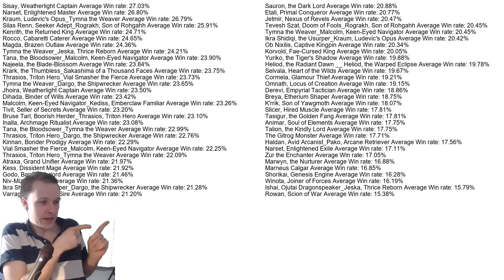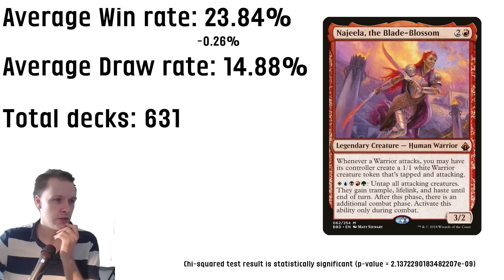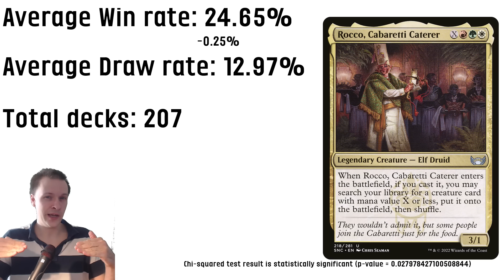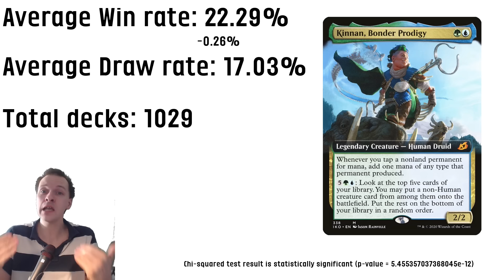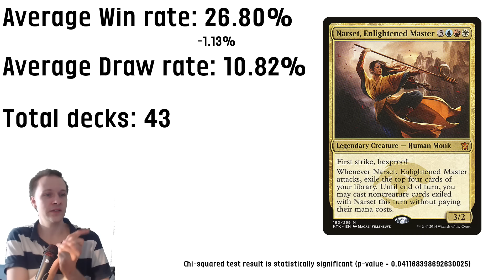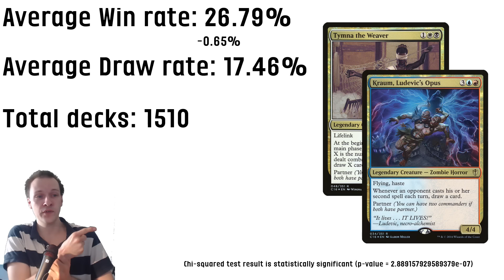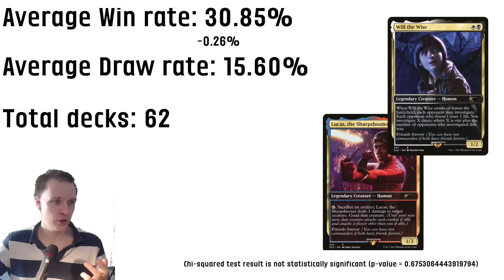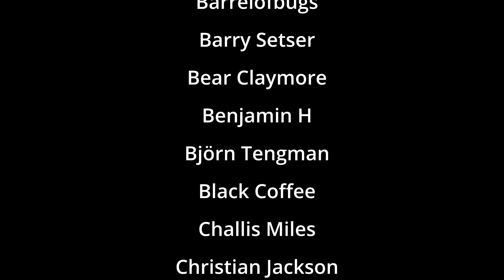Top 10 best commanders from tournament data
We are 3 month into this year so let's take a look at commander winarte developments from tournament data!

WANNA WATCH CEDH GAMEPLAY?